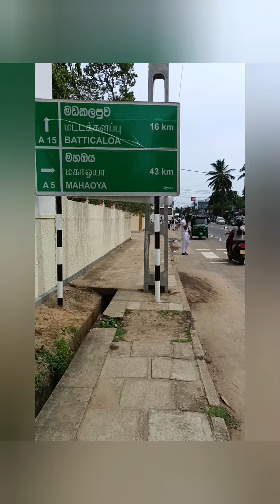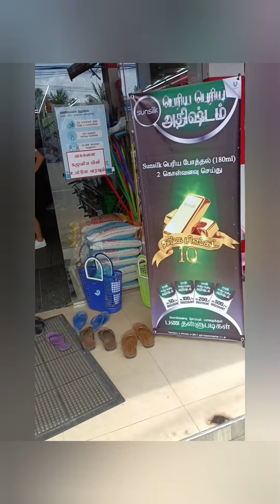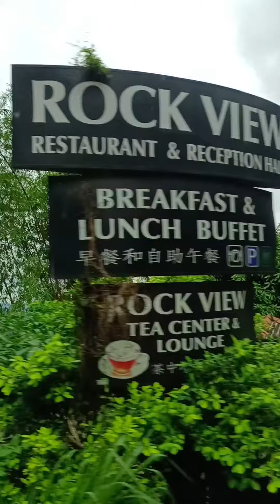Шри-Ланка, 21 октября 2022, просто остановка в пути..